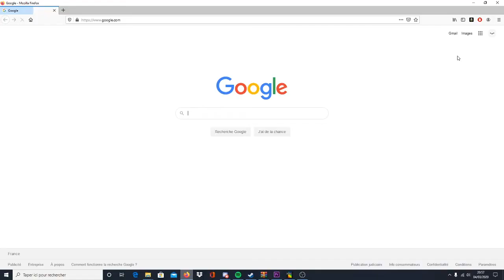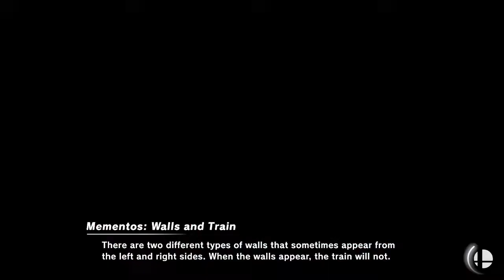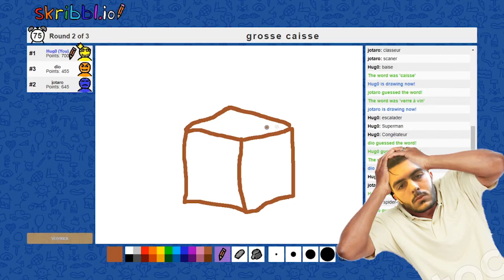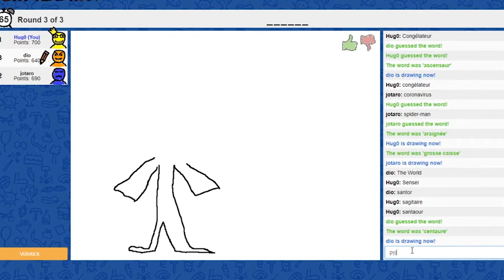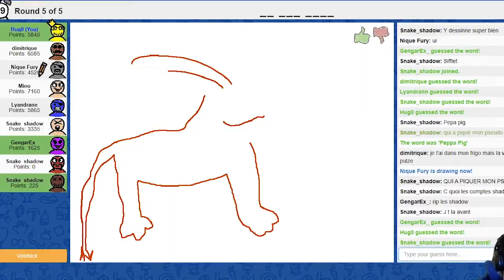Hugo et ses amis #17 : Le Roi Lion Live Eco+ (Beaucoup de jeux et d'amis)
Un "9" rapide, du foot, du spam, de la cuisine et des dessins !
Vous êtes bien sur un Hugo et ses amis !

- Et des participants de mon stream

Listes des jeux :
- 0:00 : Super Smash Bros. Ultimate
- 3:47 : Super Soccer
- 4:12 : Temtem
- 4:32 : Overcooked
- 5:54 : skribbl.io

Musique d'outro : Hyper Potions - Friends

Voilà.